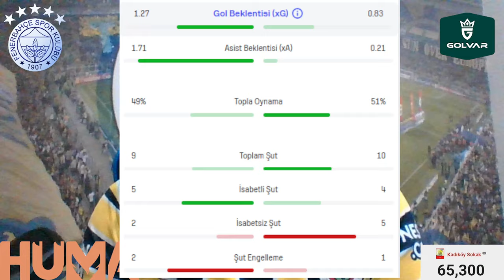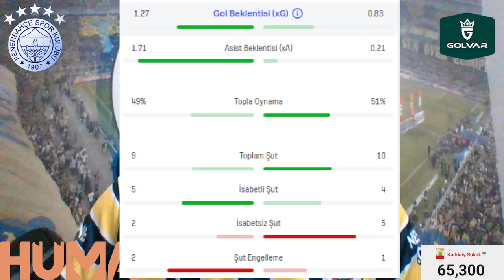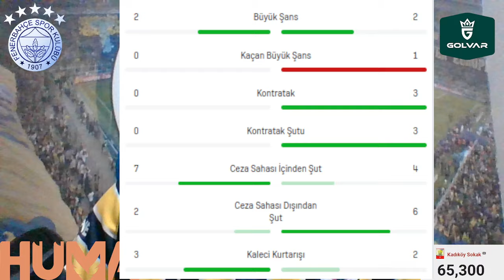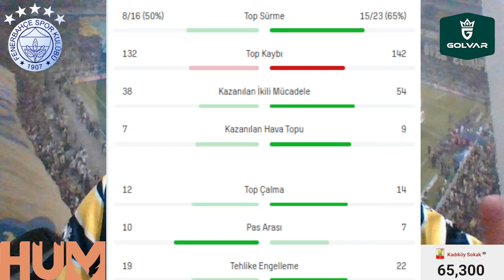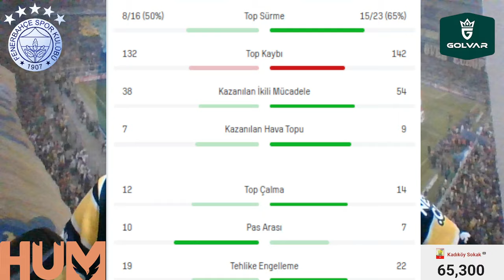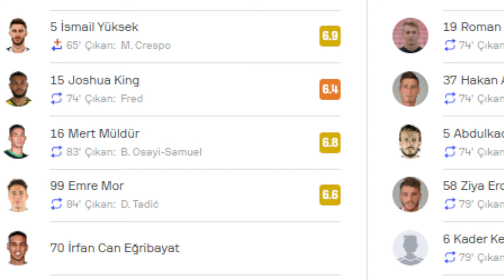SONDAKİKA İsmail Kartal'dan İlginç Açıklamalar! Önemli Maç Öncesi İSTİFA mı Gelecek? İşte Detaylar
Fenerbahçe Fenerbahçe,
Duyum Duyum,
Transfer Transfer,
Tivibuspor Tivibuspor,
Beinsports Beinsports,
Dzeko Dzeko,
Szymanski Szymanski,
Becao Becao,
Tadic Tadic,
Fred Fred,
OmarFayed Omar Fayed,
Livakovic Livakovic
Zajc Zajc,
Osayi Osayi,
MustafaHoca Mustafa Hoca,
Pendikspor Pendikspor,
Sivasspor Sivasspor,
Ankaragücü Ankaragücü,
Konyaspor Konyaspor,
Kayserispor Kayserispor,
AdanaDemirspor Adana Demirspor,
İstanbulspor İstanbulspor,
Samsunspor Samsunspor,
ÇaykurRizespor Çaykur Rizespor,
Antalyaspor Antalyaspor,
Kasımpaşa Kasımpaşa,
Beşiktaş Beşiktaş,
Galatasaray Galatasaray,
Trabzonspor Trabzonspor,
Başakşehir Başakşehir,
GaziantepFK Gaziantep FK,
Hatayspor Hatayspor,
Deprem Deprem,
6Şubat 6Şubat,
TFF TFF,
MHK MHK,

🔥 İsmail Kartal, EMS Yapı Sivasspor galibiyetinin ardından açıklamalarda bulundu
🔥 Futbolcularımız, EMS Yapı Sivasspor galibiyetimizi değerlendirdi
🔥 Fred: İyi oynadık. Geri döndüğüm için de mutluyum
🔥 Edin Dzeko: Beşiktaş maçına da en iyi şekilde hazırlanacağız
🔥 İrfan Can Kahveci: Güzel gol oldu

Fenerbahçe, Djiku, Serdar Aziz, Fred, İsmail Kartal, Sivasspor, Beşiktaş, Ferdi Kadıoğlu, Fred,
Alexander Djiku, Zajc, Mert Hakan Yandaş, Edin Dzeko, İrfan Can Kahveci, Gençlerbirliği, Hurşut Meriç,
Gökhan Gönül,